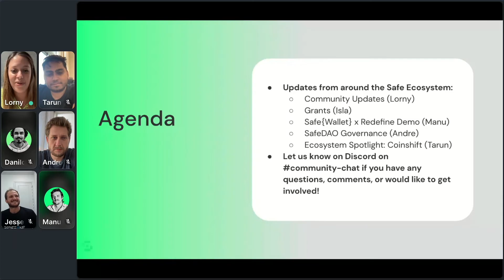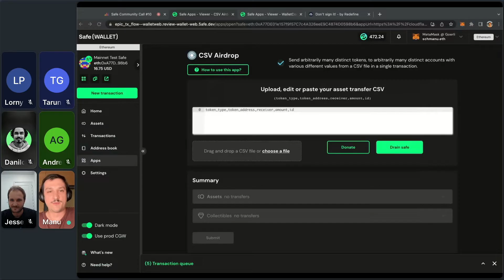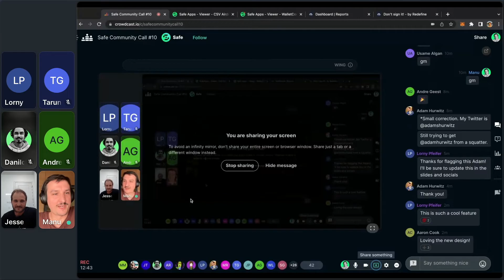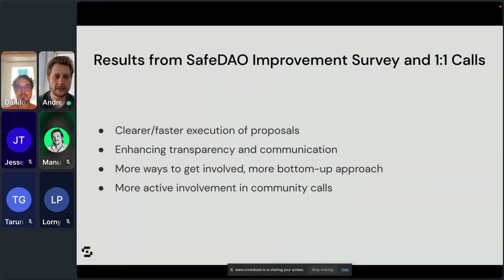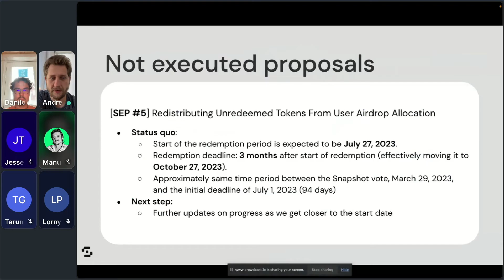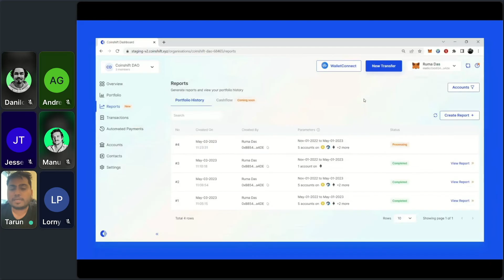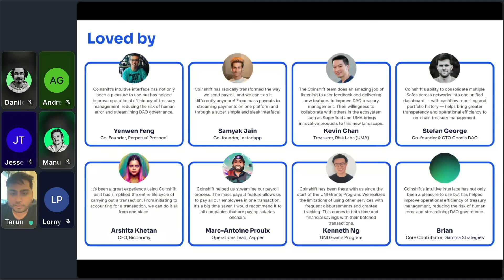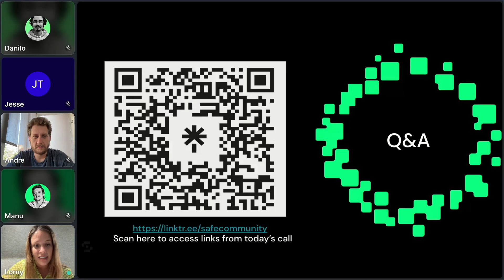Safe Community Call #10 with Redefine and Coinshift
Agenda includes:
- Community Updates
- Grants
- Safe{Wallet} x Redefine Demo
- SafeDAO Governance
- Ecosystem Spotlight: Coinshift